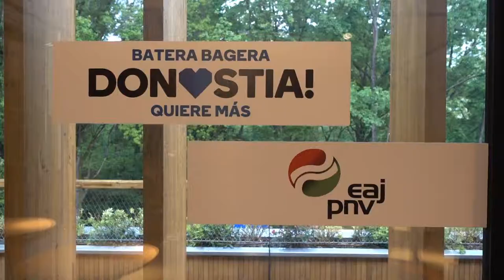Programaren aurkezpena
Eneko Goia
Donostiako Alkatea